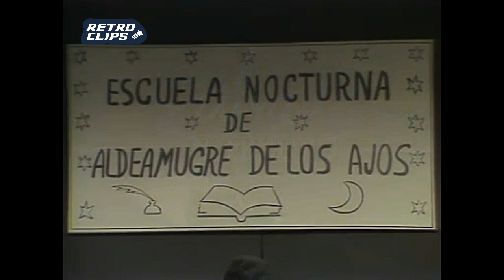Miguel Gila - Entrenamiento para el concurso "Un, Dos, Tres... responda otra vez" (1987)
Miguel Gila Cuesta (Madrid, 12 de marzo de 1919 - Barcelona, 13 de julio de 2001) fue un actor, humorista y dibujante de historietas español.

El modo más frecuente de expresar su humor era mediante diálogos figurados (en realidad, monólogos) al teléfono, cuyo costumbrismo ingenuo tocaba a veces con el surrealismo. Cabe destacar que no utilizaba palabras malsonantes o polémicas. En sus fingidos diálogos telefónicos, tenía una muletilla que se ha hecho famosa: "¡Que se ponga!".

Falleció en 2001 en Barcelona, a causa de una insuficiencia respiratoria debida a una enfermedad pulmonar crónica que sufría.

Miguel Gila recibió en 1986 la Medalla al Mérito Artístico del Ayuntamiento de Madrid. El 3 de noviembre de 1993 le concedieron "El Premio Ondas Especial" que recibió el día 23 de ese mismo mes. En febrero de 1994 le fue entregado el premio FAD-Sebastián Gasch de Honor 1993

"Por su fidelidad a unos monólogos que en su día fueron el revulsivo que el humor del país necesitaba y en los que siempre ha buscado no sólo la risa sino también la reflexión, para hacer un poco más felices y un poco más humanas a tres generaciones de espectadores".

El 28 de abril de 1995 el Consejo de Ministros le concedió la Medalla de Oro al Mérito en el Trabajo.El 6 de noviembre de 1997 recibió el título de "Profesor Honorífico del Humor" de la Universidad de Alcalá de Henares. El 15 de enero de 1999 ganó el Premio Internacional de Humor Gat Perich por su larga trayectoria como humorista y dibujante que le fue entregado el 20 de febrero. El 27 de octubre de 1999 recibió la Medalla de Oro al Mérito Artístico del Ayuntamiento de Barcelona por su dedicación al mundo de las artes escénicas. Las palabras de Forges sobre Miguel Gila que forman parte del prólogo del libro "Miguel Gila. Vida y obra de un genio" escrito por Juan Carlos Ortega y Marc Lobato, nos dan una idea de la figura de Gila como Gran Maestro del Humor:

"Es un hecho que Gila fue un impulsor primigenio de la caterva de humoristas que «nacimos» a la sombra de su personal punto de vista humorístico; todos nos sentimos «hijos» de su ingenio, y su recuerdo perdurará a través de los tiempos entre las majestades humorísticas españolas, los Reyes Magos del Humor: Cervantes, Quevedo y Gila.

¿Admiración excesiva? Ninguna admiración puede ser excesiva si se trata de Miguel Gila.

Y si no, al tiempo."

Otro de los grandes humoristas del siglo XX Chumy Chúmez dijo sobre Gila:

"Miguel Gila es el mejor humorista de chistes gráficos que se ha producido en España después de la Guerra Civil Española".